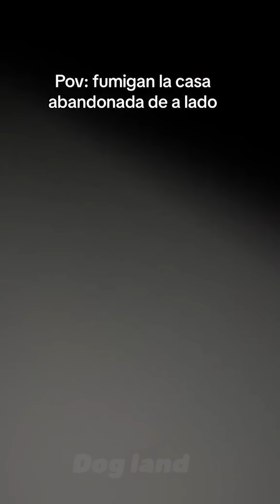Does Anyone Else Have a Dog Like This?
Welcome to Dog Land! We're the ultimate destination for the most entertaining and adorable dog videos on TikTok. Follow us for the best TikTok dog content, including popular and funny videos, heartwarming moments, and "try not to laugh" challenges. Our channel features TikTok's most viral dogs and puppies, including hilarious TikTok dog videos and TikTok dog trends.

This Channel Is Not Monetized. If You’re Seeing Ads on My Videos, Here Are the Answers to Your Questions

Thank You for Checking Out My Channel Which Features the Cutest Dogs on Tik Tok. Cute Puppies and Especially Tik Tok Cute Dogs Are My Passion and I Will Provide You With Cute Dog & Puppies Each and Every Day.

Best Regards
- Dog Land